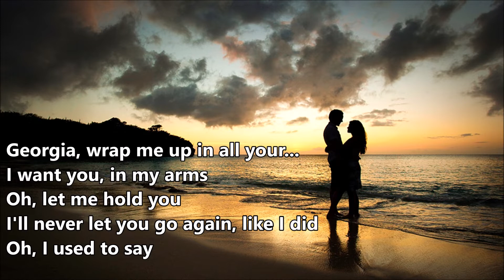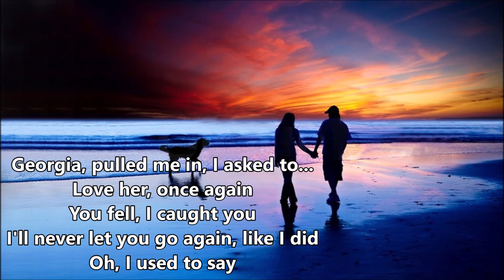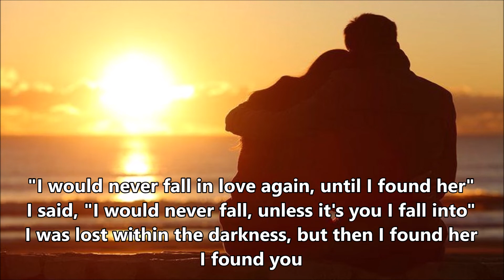Until I Found You - with lyrics - Stephen Sanchez - Music & Lyrics